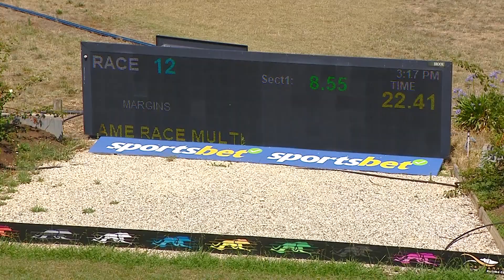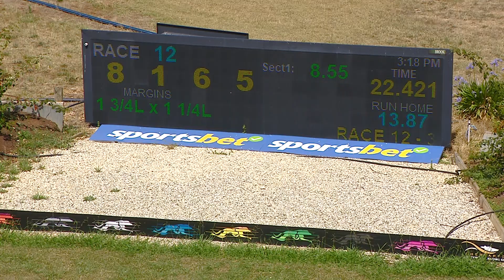SHP THU 14 DEC 23 R12